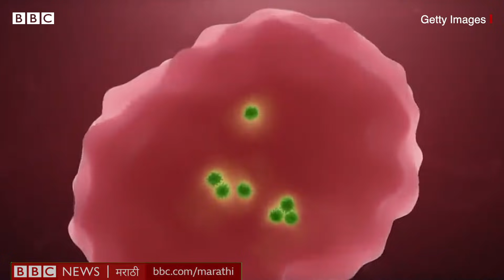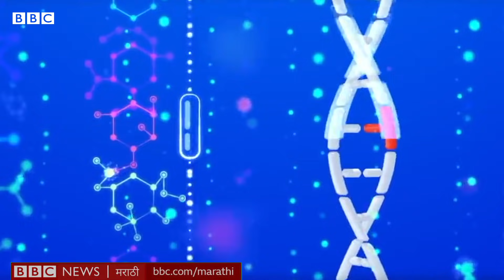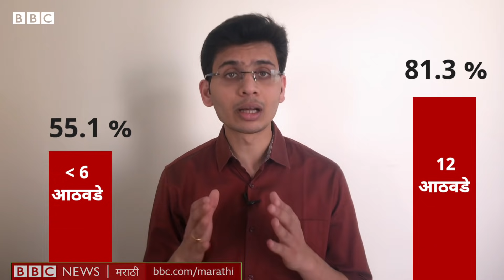Maharashtra Coronavirus Vaccine : लशीचे दोन डोस देण्यापूर्वी 28 दिवस का थांबतात? (BBC News Marathi)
कोरोनाचं लसीकरण देशभरात सुरू आहे. पहिल्या टप्प्यातील आरोग्य कर्मचारी तसंच फ्रंटलाईन कर्मचाऱ्यांचा लशीचा दुसरा डोसही झालेला आहे. पण दोन डोसमध्ये 28 दिवसांचं अंतर का ठेवतात हा प्रश्न अनेकांना आहे. या व्हीडिओत आपण दोन डोसमध्ये अंतर का ठेवतात तसंच मुळात लस काम कशी करते हे जाणून घेणार आहोत.